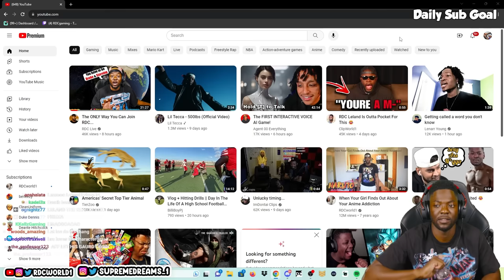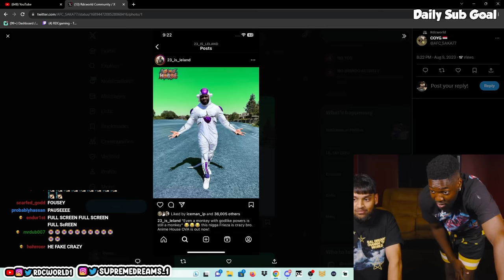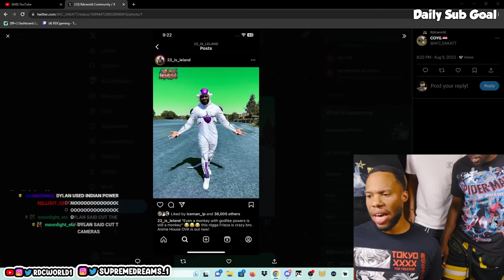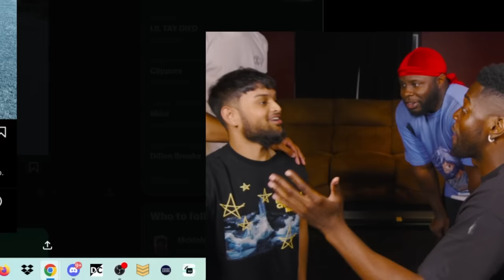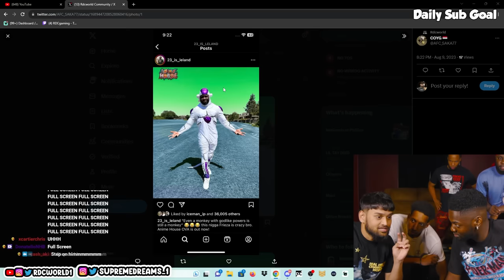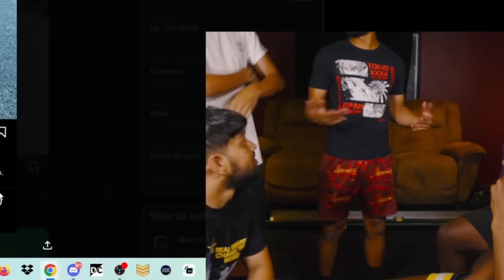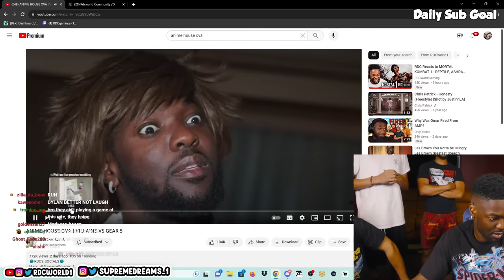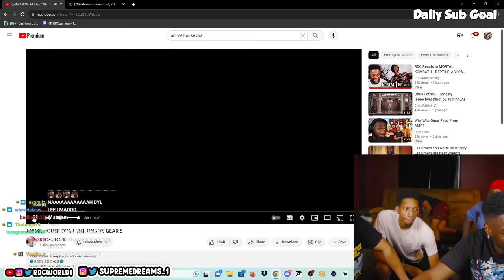RDC COURT: WHO IS THE RACIST?